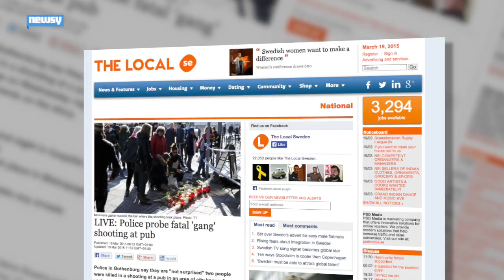Sweden Attack Might Be Linked To Gothenburg Gang War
Two people are dead and several more injured after two gunmen opened fire on a pub in the city of Gothenburg.